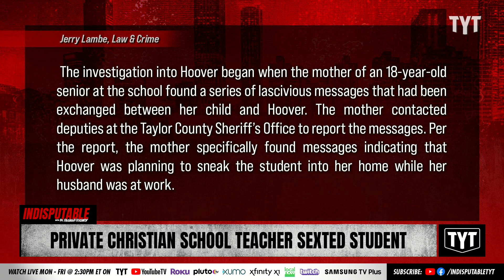Christian School Teacher Exchanged Explicit Texts With Her Student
Female teacher Julie Kinsey Hoover at the Point of Grace Christian School in Florida was arrested for exchanging sexually explicit text messages with a student. Dr. Rashad Richey and Adrienne Lawrence discuss on Indisputable.

"A 38-year-old teacher at a private Christian high school in Florida was arrested last week and charged with a second-degree felony for allegedly exchanging sexually explicit text messages with a student.

Julie Kinsey Hoover, a teacher at the Point of Grace Christian School in Perry, was taken into custody on Wednesday and charged with one count of an authority figure soliciting or engaging in sexual conduct with a student, records reviewed by Law&Crime show."

220614__ID06CHRISTIANSCHOOLTEACHERSEXTING